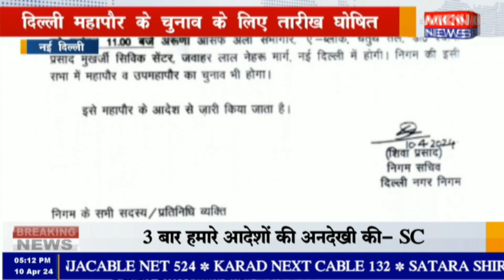नई दिल्ली - दिल्ली महापौर के चुनाव के लिए तारीख घोषित